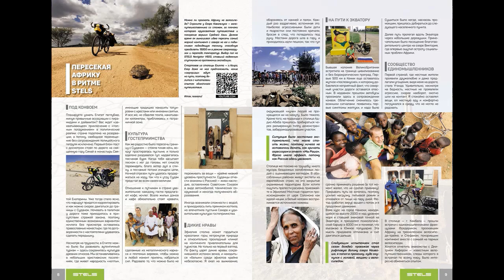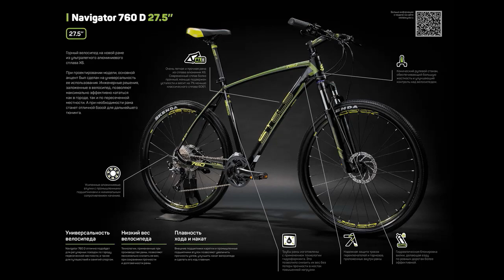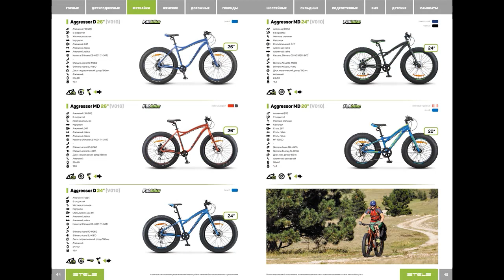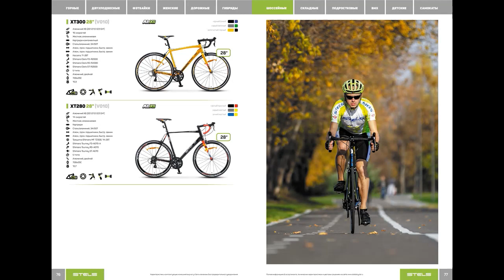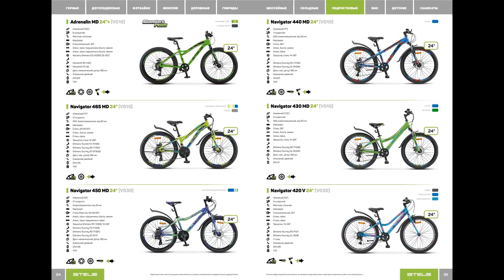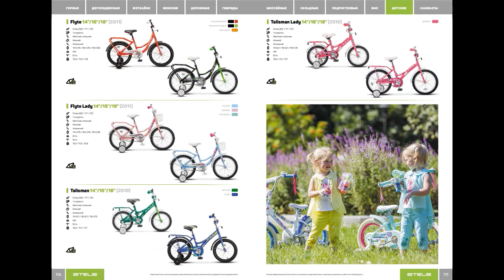Каталог велобренда Stels на 2021 год. Stels cycling catalog for 2021.